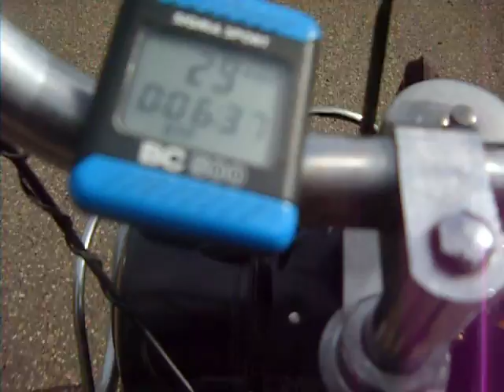Essai Solex 1700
J'ai trouvé ce compteur de vitesse (moderne) sur un vélo et je l'ai mis sur le Solex 1700 pour voir la vitesse et il roule bien pour son âge ! plus d'info sur mon blog, voir